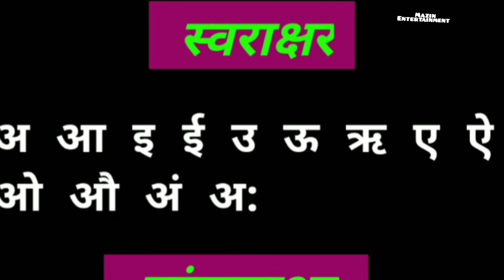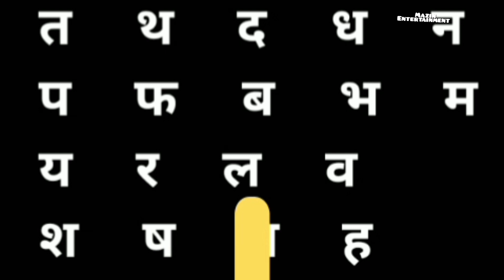ഹിന്ദി അക്ഷരമാല വളരെ എളുപ്പത്തിൽ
ഹിന്ദി അക്ഷരമാല എളുപ്പത്തിൽ വായിച്ച് പട്ടിക്കാൻ